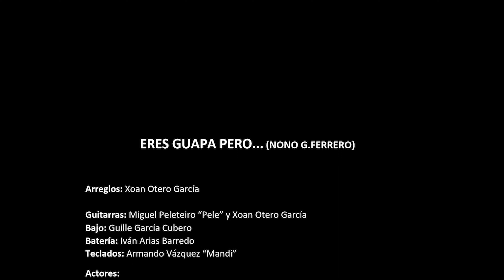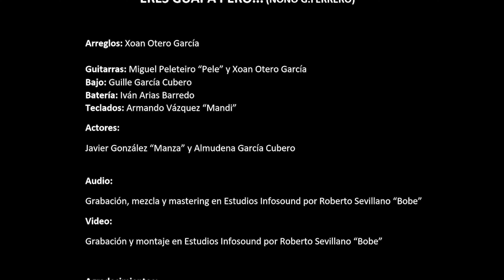" Eres guapa pero ..."